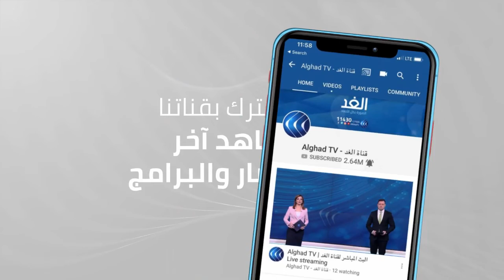سامح شكري يؤكد من بيروت تواصل مصر مع كل الأطراف لحل الأزمة اللبنانية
وفي كلمة له في قصر بعبدا قال شكري إنه ما زال هناك إنسداد سياسي في لبنان.